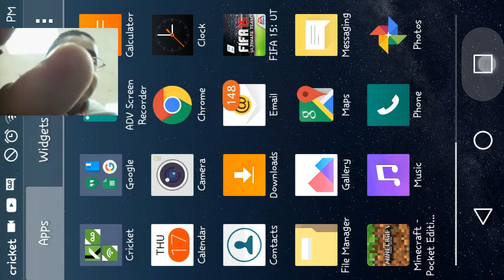Minecraft Series 3 | ProGamer Kevin